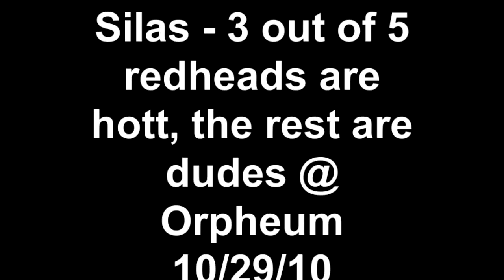Silas - 3 out of 5 redheads are hott, the rest are dudes @ O